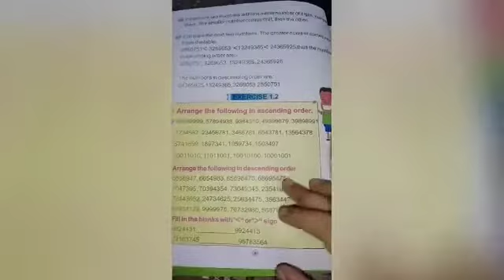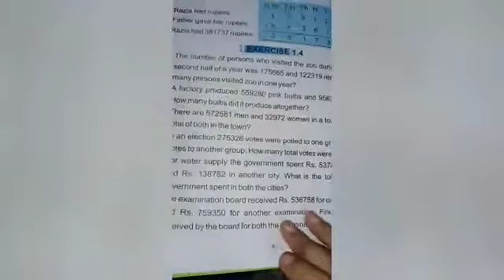Class 4th math Period